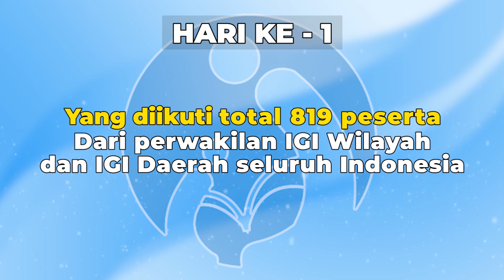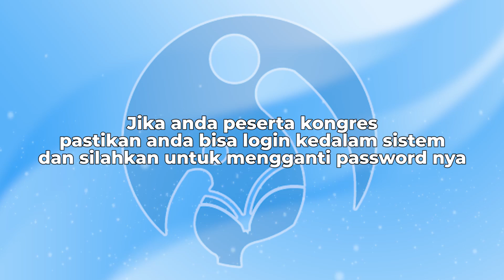Informasi Acara Kongres IGI ( Ikatan Guru Indonesia ) Ke -3 di Bandung 28-31 Januari secara virtual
Informasi Acara Kongres IGI ( Ikatan Guru Indonesia ) Ke -3 secara virtual

Diadakan di Bandung,  tanggal 28-31 Januari 2021, diikuti oleh Peserta Perwakilan IGI Wilayah dan Daerah di seluruh Indonesia dengan jumlah 819 secara virtual.

Adapun untuk acara Webinar Nasional  tanggal 31 Januari jam 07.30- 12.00 dapat diikuti oleh SELURUH MASYARAKAT INDONESIA.
Menangkan doorprize 3 buah TV LED XIAOMI 32 inch dari Universitas Sains dan Teknologi Komputer ( Universitas STEKOM )  ! dan berbagai hadiah menarik lain nya dari Sponsor !
Registrasi : s.id/RegistrasiSeminarNasionalIGI2021